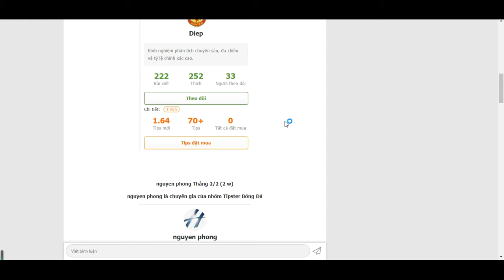Người thắng của hoạt động ngày 16/11!- Bongdalu.com-truc tiep bong da hom nay